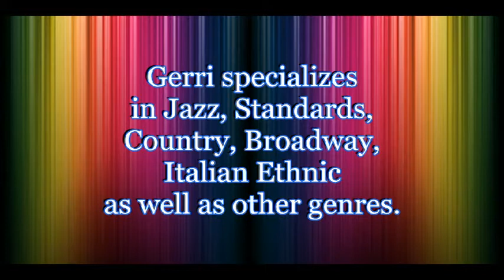Gerri D'Amico.avi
Vocal Stylings of Gerri D'Amico